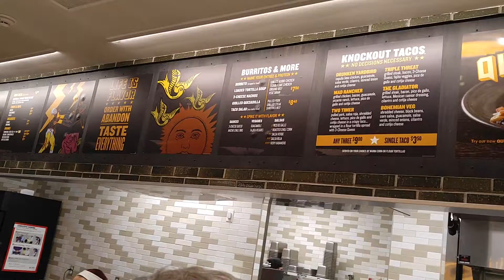Qdoba (#1.2)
The menu wasn't easy to film.